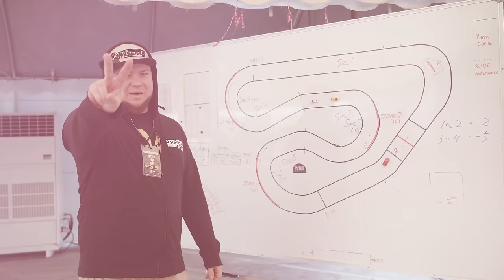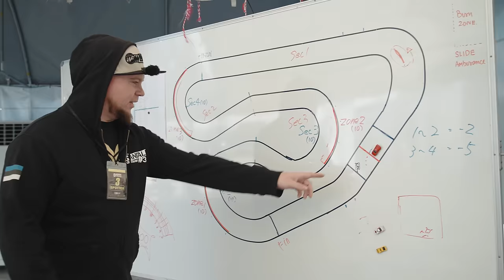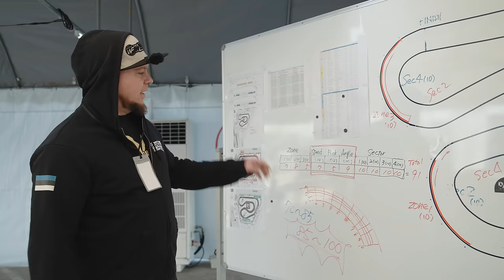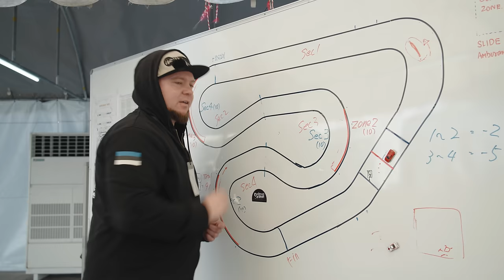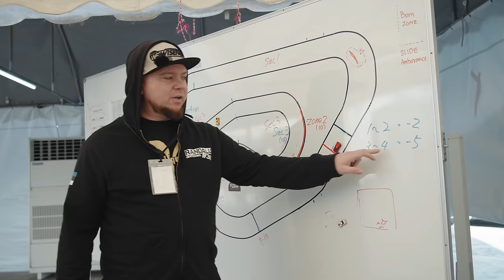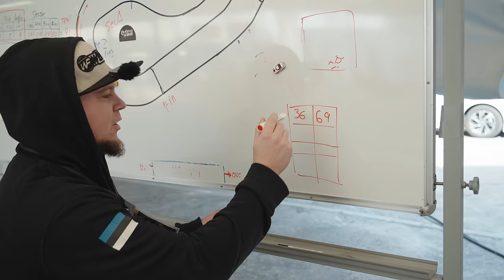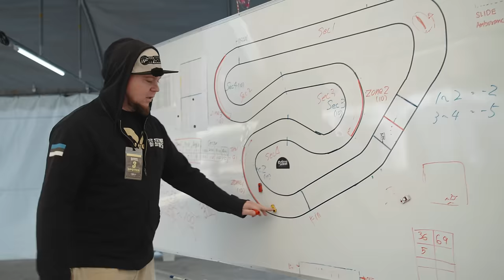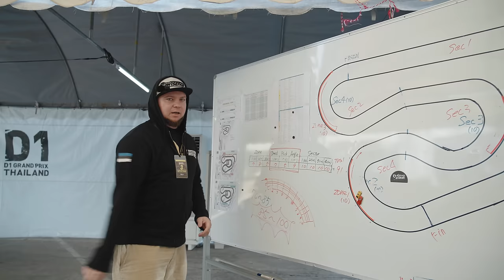D1 GP Thailand Part 2 | Randalu Drift Team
00:00 Training Day
5:40 Round 3
25:29 Round 4